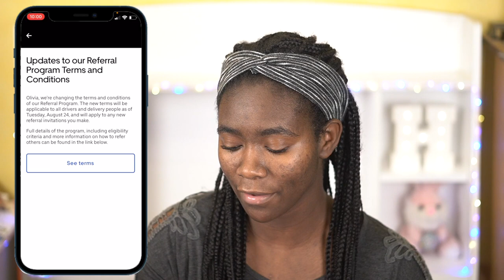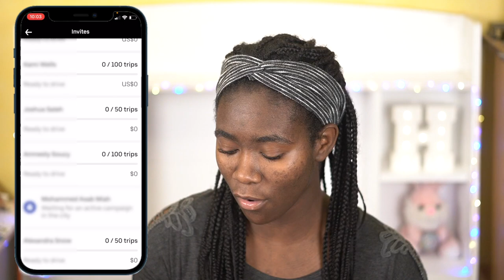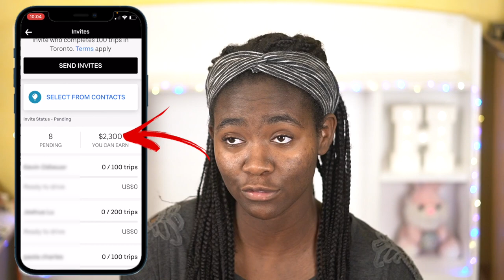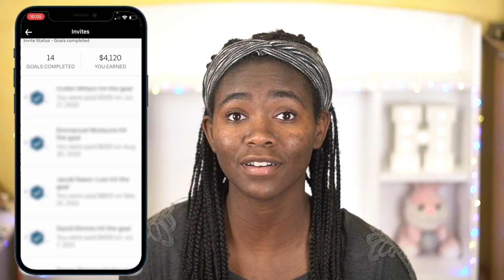Uber Eats Referral Bonus Update | Olivia Henry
Back in August, Uber thought it was a good idea to put a cap on the amount of drivers you can refer to Uber/Uber Eats. Each driver is only allowed to refer a maximum of 10 other drivers, then they will no longer get a bonus for future referrals. The problem with this is, not all referrals are worth the same amount. So let's say one person refers 10 people and each of their referrals was worth $200, then they would earn $2000. Then if you have another person who refers 10 people but their referrals are only worth $10 each, then that person would only earn $100. After almost 2 years of driving for Uber Eats and garnering referrals, I have earned between $10 and $800 for a referral. So if you happen to refer a lot of people from places with lower payouts, then you're going to earn significantly less than someone else; which is unfair. This referral policy is new, and I feel like if enough people complain about it Uber may change it back (hopefully). But at the end of the day, by capping the amount of referral bonuses we can get, that just puts more money in Uber's pocket. So are they really likely to change it back? Probably not...

UPDATE - March 13, 2022: Uber has increased the maximum number of people you can refer from 10 to 50! So I am now eligible again to refer new drivers! 😊

MY FILMING GEAR:
Current Camera (Sony a6400; with kit lens)
Previous Camera (Sony a5100; with kit lens)
50mm Lens (Sony SEL50F18)
Mic (Zoom H1n)
Manfrotto Mini Tripod (for mic)
Mic Windscreen
Current Camera Tripod (Manfrotto)
Previous Camera Tripod (Velbon)

At Time Of Upload:
Total View Count: 1,365,585
Timestamps:
Intro - 0:00
New Referral Program Rules - 0:47
What This Means For The Future Of Referrals - 1:53
What This Means For People Who Have Just Started Referring Others - 4:50
Uber Is Being Greedy - 7:10
What Uber Should've Done - 9:03
Outro - 10:14